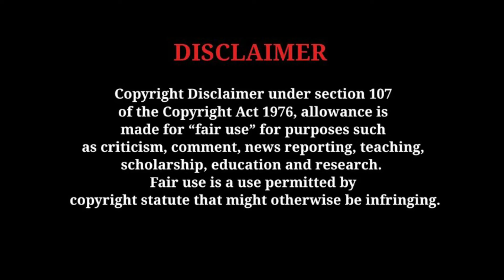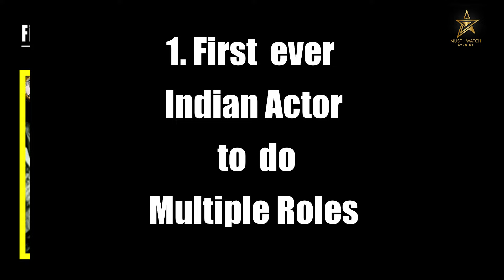First ever in Indian Cinema | Indian Movie Facts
Tamil cinema
tamil movies
tamil movies online
full tamil movies online